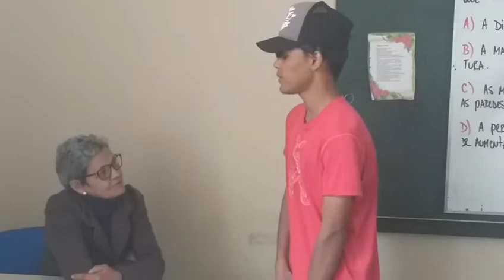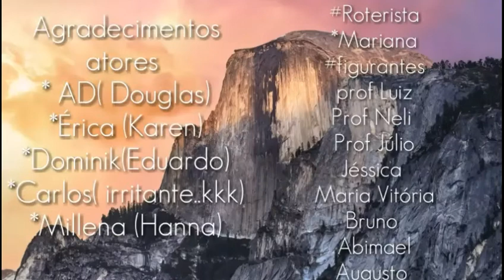2º A Desigualdade II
Alunos do Colégio Estadual Complexo 10 abordando o tema da desigualdade social.